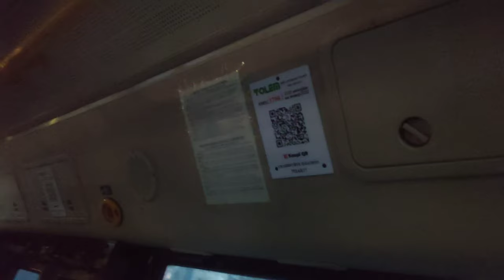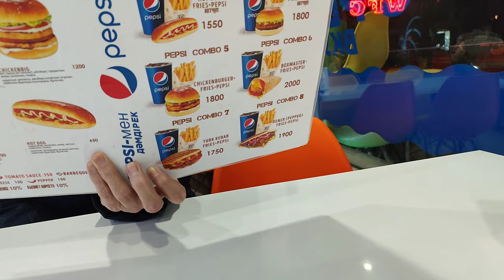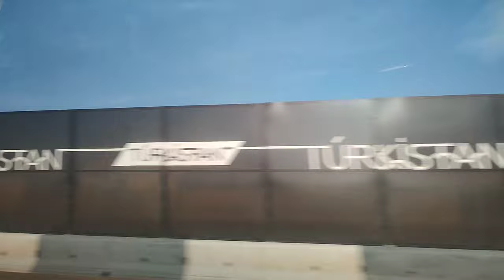Çimkent'ten Türkistan'a! 🇰🇿 #111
Ve devam ediyoruz. Arkadaş ile Akşam üzeri dışarı çıktık biraz yürüdükten sonra otobüse binip çimkent'in merkezi ne gittik. Çarşılarını avmlerini gezdik dolaştık, sonra kısada olsa 8-10 arkadaş kafede buluştuk ve oyun oynadık. akabinde bi restaurantta bişeler atıştırdıktan sonra eve geçtik. sabah olur olmaz ben direk otobüs garının yanında bulunan büyükçe bir pazara gittim ve azda olsa oraları gezdim. ardından küçük minübüs tarz araç ile türkistan'a yola koyuldum. Ve sonunda türkistan'a vardım. Buranında aynı şekilde çarşılarını geze geze farklı bir park'a geldim ve azda olsa oraları çektikten sonra beni misafir eden ilker abi'nin yanına gittim ve Bana verdiği evde kaldım. Çok enteresan ve bi okadarda farklı bi vlog oldu! Haydi başlayalım!

00:00 Giriş
00:06 Evden çıkıyoruz yürüyüş
04:41 Otobüse bindik
06:04 Otobüsten indik
10:21 avm'ye girdik
11:28 Cafe'ye geldik (buluşma)
12:49 Eve geçiyoruz
14:50 çimkent Pazara geldim
19:02 Türkistan'a doğru
22:08 Türkistan'a geldim çarşıları geziyorum
23:53 Park'a geldim
34:35 İlker abi ile buluştuk
36:06 kalcağım eve geldim!
36:28 Kapanış!

Ayrıca bu ve birçok video'larda dinlediğiniz Müzikler ve Lisansı (©®)   Şahsıma aittir.

İyi Seyirler!